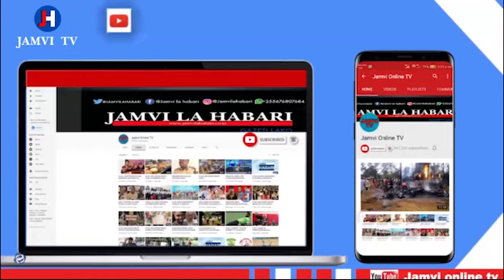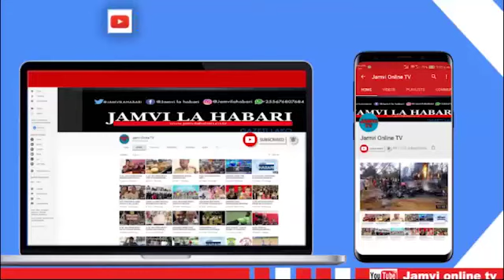RAIS MAGUFULI AMKABIDHI RC MAKONDA MIL. 600 ZA ZAHANATI